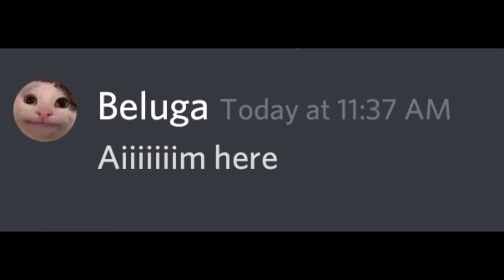Beluga Goes Fishing (Part-2)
I think I should only make Part 6 For this video

Credits to:@justahappytroll